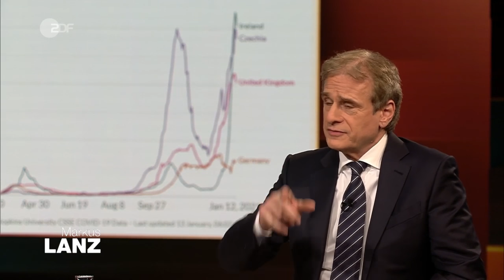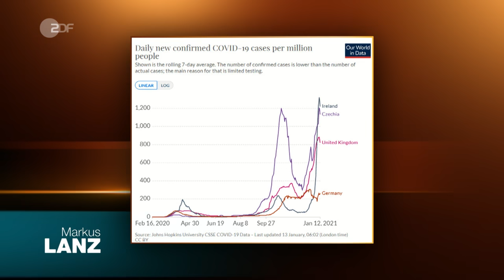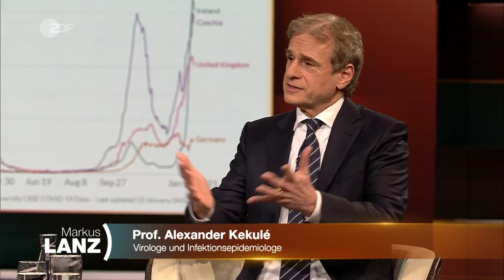Armin Laschet sieht sich als zukünftigen CDU-Vorsitzenden | Markus Lanz vom 14. Januar 2021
Kurz vor dem Parteitag bezieht Armin Laschet bei „Markus Lanz“ Stellung zur Impf(stoff)-Debatte und zu Fehlern im Corona-Management. Am Wochenende findet der 33. CDU-Parteitag statt. Samstag wird innerparteilich abgestimmt, wer zukünftiger Partei-Vorsitzender - und somit auch möglicher Kanzlerkandidat der CDU - wird: Friedrich Merz, Norbert Röttgen oder Armin Laschet?

Letzterer schätzt seine Chancen auf den Sieg bei „Markus Lanz“ als gut ein. Auch, wenn alles digital stattfindet. Für seine Wahlrede müsse er ganz alleine in einem sterilen Raum sitzen, erzählt der Ministerpräsident Nordrhein-Westfalens: „Hier reden Sie 15 Minuten in eine Kamera. Sie hören keinen Beifall. Sie hören nichts. Und Sie wissen nicht, wie die Menschen reagieren.“ Nachdem alle drei Kandidaten ihre 15 Minuten Redezeit hatten, stimmen dann 1001 Delegierte digital ab.

Seine Rede habe er bisher nicht mal seiner Frau gezeigt, aber er ist überzeugt, dass er sich gegen Merz und Röttgen durchsetzen wird, denn: „Ich werde meiner Partei erklären, wie wir eine Bundestagswahl überstehen, in der sich alle unsere Wettbewerber einig sind, dass der nächste Kanzler nicht von der CDU kommen sollte.“

Auf schlechtes Corona-Management angesprochen, sagt Laschet, dass es ein großer Fehler gewesen sei, Menschen alleine sterben zu lassen: „Ich habe mit 17 anderen da falsch entschieden. Ich war nicht der, der gesagt hat: Lasst die Altenheime offen für die, die ihre sterbenden Angehörigen besuchen wollen.“

Die Diskussion um das Thema Impfstoff verstehe der CDU-Politiker nicht. Es sei klar gewesen, dass es nur langsam und Schritt für Schritt anlaufen wird. Dies habe er auch stets seinen Bürgern kommuniziert. Politik-Journalistin Anja Maier ordnet diese Form der Kommunikation als ehrenwert und realistisch ein. Im Gegensatz zu Markus Söder, der mit seiner FFP2-Masken- und Impfpflicht in ihren Augen aktuell „die Trolle füttern“ würde.

Auch Armin Laschet hält das Vorgehen von Bayerns Ministerpräsidenten für falsch. Je mehr Druck man auf die Bürger ausüben würde, desto größer sei die Skepsis.

„Ich bin gegen eine Impfpflicht“, sagt der Kandidat für den Parteivorsitz.

Weitere Gäste in der Sendung:

Prof. Alexander Kekulé, Virologe
Er informiert über die neu aufgetauchten Coronavirus-Mutationen und er erklärt, welchen Einfluss sie auf das Infektionsgeschehen haben könnten.